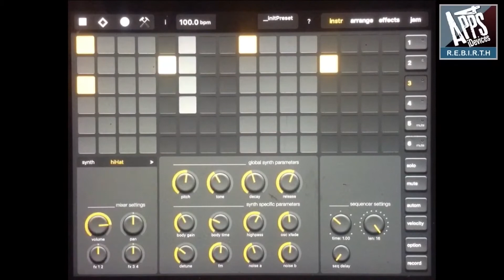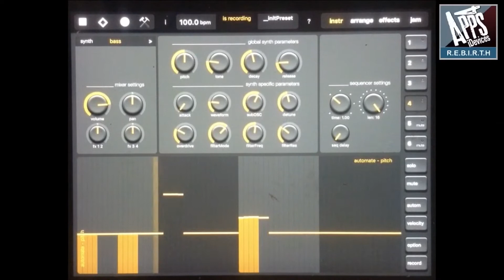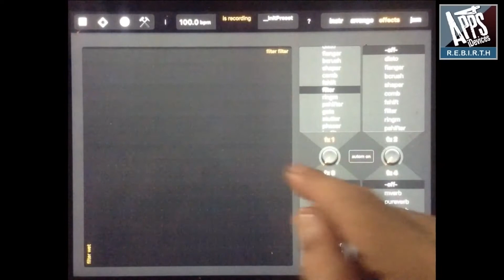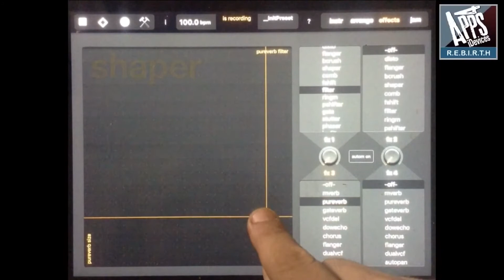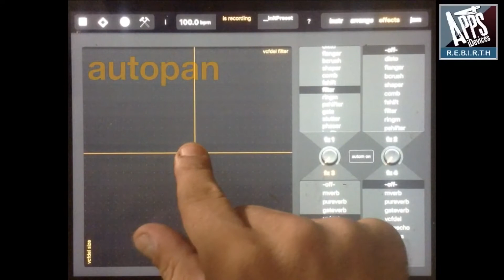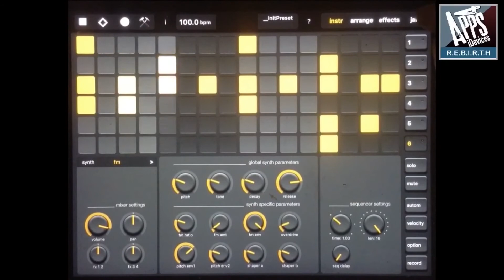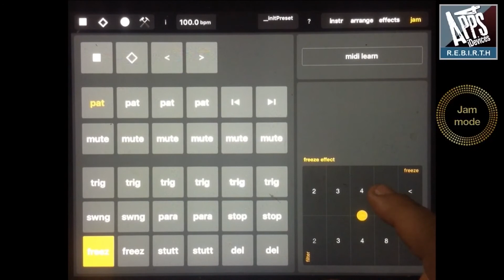Elastic Drums prt1 video demo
Elastic Drum is a Drum Machine. A Drum Synth Machine… it comes with a 16 step sequencer for six tracks only… not only! Because you can change the sound preset for each tracks and patterns of your song… because you can use the automation and the 4 fx (24 effects) send to shape your sound for each step of your pattern or song… so, the possibilies are infinite. Elastic Drums use 13 different percussion synth engines (kick, snare, hihat, clap, tom, wobble, fm, fm4, square, grain, synth, drone, sampler). For each 12 parameters! You also have a Jam mode (Freeze, Swing, Stop, Stutter…) and a Drum Pad! The midi learn feature allows you to control it via an other App or an external keyboard. You can import your own samples (in app purchase). To conclude, Elastic Drums is extremely flexible. Very well done and very easy to use. Certainly the best Drum Synth Machine from the App Store! Certainly the best Drum Machine from the App Store! A Killer App! A Must Have!
Import and Export via the open in feature. Export to Soundcloud, Audioshare and emails (presets also)
Audiobus, Audiobus Remote, Inter-App Audio and Ableton Link
Support Midi learn/Midi implementation of the most important parameters
Review by Ed